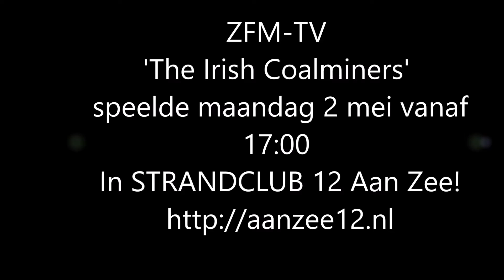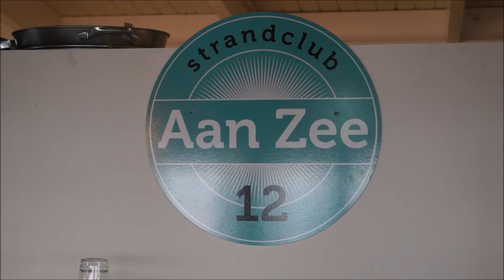ZFM-TV The Irish Coalminers 2 Mei 2016 in Strandclub 12 Aan Zee